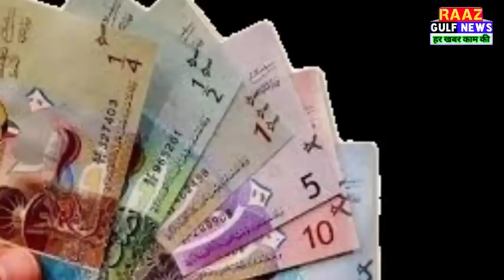kuwait Expats Death And Exchange Dinner Rate Weather ☁️ Breaking News Update In Hindi Urdu,,